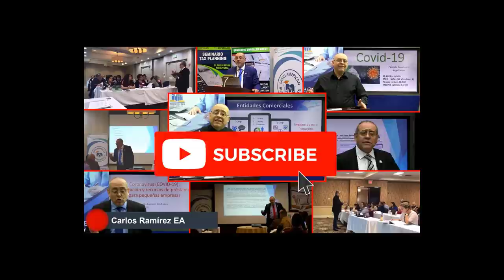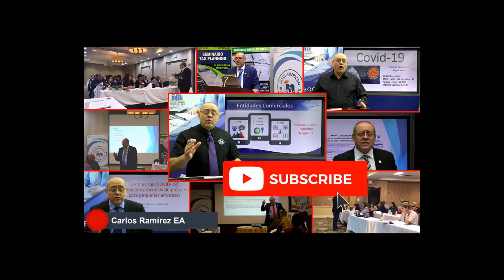Cheques de estímulo:¿podría obtener $ 1,200, $ 600 o nada?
Los legisladores se están quedando sin tiempo para aprobar otro paquete de ayuda para el coronavirus antes de que el Congreso suspenda la sesión por las vacaciones.